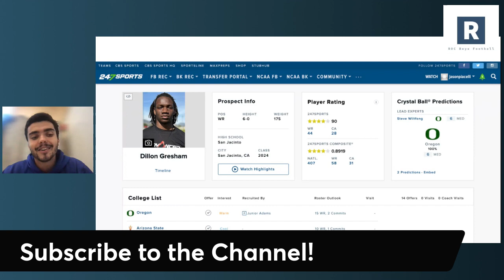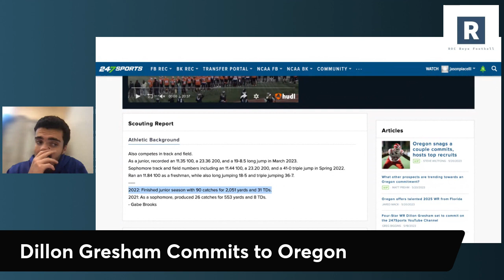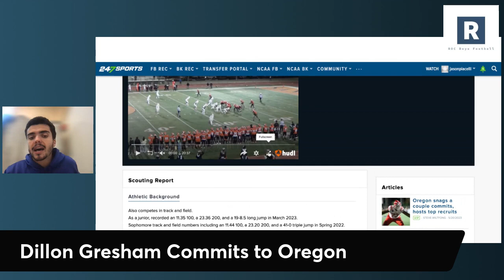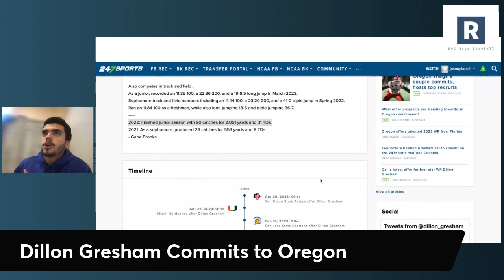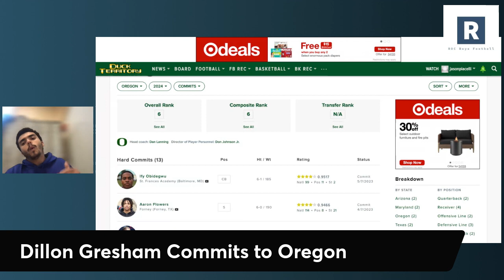Dan Lanning and the Oregon Ducks HOT on the Recruiting Trail | Dillon Gresham Commits to Oregon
Dan Lanning and the Oregon Ducks Football program continue to dominate the recruiting trail landing 4 star WR Dillon Gresham.